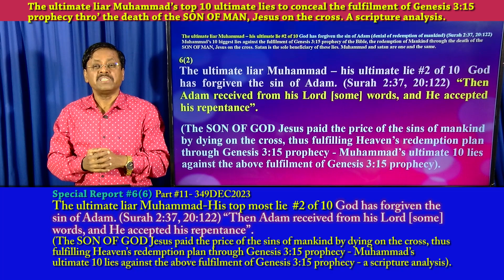The Mischief (Surah 2:37, 20:122)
Spotlight: The pure mischief that falsely denies the Redemption of mankind that had already taken place.